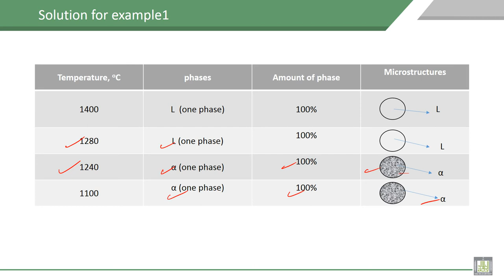Material Science - 1 | C7-L10 | Examples for determination of phases, amount of phases ...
Lecture 10 : Examples for determination of phases, amount of phases and expected microstructure, example 1
Solving exmple1 , for determination of phases, amount of phases and expected microstructure